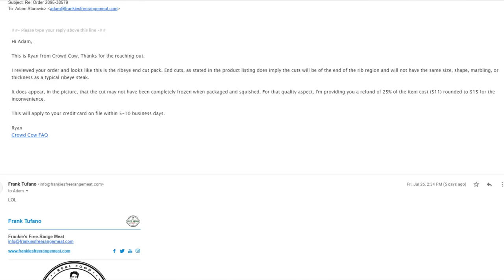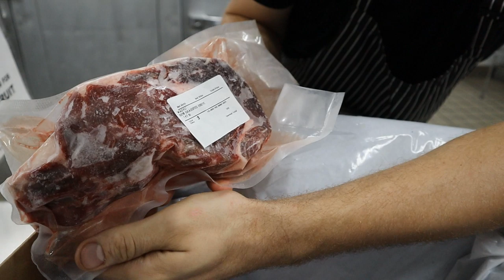Frankie's Free Range Meat UPDATE!